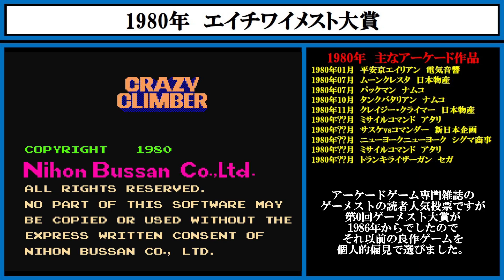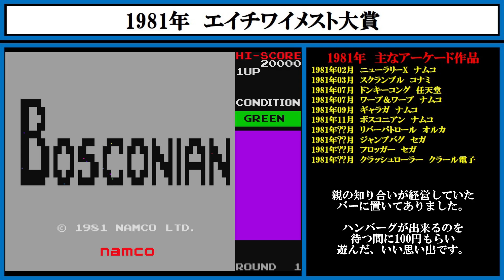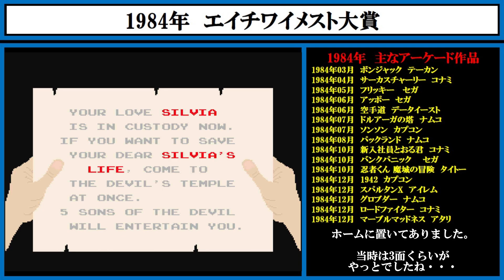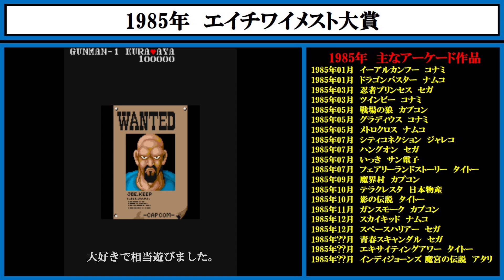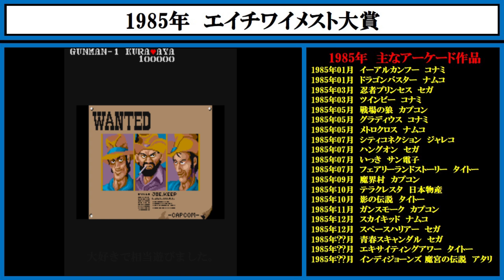アーケードゲーム 1980～1985年作品 HYMEST大賞！！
ゲーメスト大賞が始まる以前の年代のゲームを、完全独断と偏見で決めました。
個人の思い入れが強いので、ご了承ください。

〇各年代に発売した主なゲーム
1980年01月  平安京エイリアン  電気音響
1980年07月  ムーンクレスタ  日本物産
1980年07月  パックマン  ナムコ
1980年10月  タンクバタリアン  ナムコ
1980年11月  クレイジー・クライマー  日本物産
1980年??月  ミサイルコマンド  アタリ
1980年??月  サスケvsコマンダー  新日本企画
1980年??月  ニューヨークニューヨーク  シグマ商事
1980年??月  ミサイルコマンド  アタリ
1980年??月  トランキライザーガン  セガ

1981年02月  ニューラリーX  ナムコ
1981年03月  スクランブル  コナミ
1981年07月  ドンキーコング  任天堂
1981年07月  ワープ＆ワープ  ナムコ
1981年09月  ギャラガ  ナムコ
1981年11月  ボスコニアン  ナムコ
1981年??月  リバーパトロール  オルカ
1981年??月  ジャンプバグ  セガ
1981年??月  フロッガー  セガ
1981年??月  クラッシュローラー  クラール電子

1982年01月  ザクソン  セガ
1982年04月  ディグダグ  ナムコ
1982年06月  ドンキーコングJR  任天堂
1982年09月  Mr.DO   ユニバーサル
1982年09月  ペンゴ  セガ
1982年09月  ポールポジション  ナムコ
1982年10月  プーヤン  コナミ
1982年11月  フロントライン  タイトー
1982年??月  ジャングルキング  タイトー
1982年??月  ムーンパトロール  アイレム
1982年??月  アルペンスキー  タイトー
1982年??月  ワイルドウエスタン  タイトー
1982年??月  フライボーイ  タイトー
1982年??月  タイムパイロット  コナミ

1983年01月  ゼビウス  ナムコ
1983年03月  ロックンロープ  コナミ
1983年05月  マッピー  ナムコ
1983年06月  ジッピーレース  アイレム
1983年07月  マリオブラザーズ  任天堂
1983年07月  エレベーターアクション  タイトー
1983年09月  エクセリオン  ジャレコ
1983年10月  ハイパーオリンピック  コナミ
1983年??月  トロピカルエンジェル  アイレム
1983年??月  スタージャッカー    セガ

1984年03月  ボンジャック  テーカン
1984年04月  サーカスチャーリー  コナミ
1984年05月  フリッキー   セガ
1984年06月  アッポー  セガ
1984年06月  空手道  データイースト
1984年07月  ドルアーガの塔  ナムコ
1984年07月  ソンソン  カプコン
1984年08月  パックランド  ナムコ
1984年10月  新入社員とおる君  コナミ
1984年10月  バンクパニック    セガ
1984年10月  忍者くん 魔城の冒険  タイトー
1984年12月  1942  カプコン
1984年12月  スパルタンX  アイレム
1984年12月  グロブダー  ナムコ
1984年12月  ロードファイター  コナミ
1984年12月  マーブルマッドネス  アタリ

1985年01月  イーアルカンフー  コナミ
1985年01月  ドラゴンバスター  ナムコ
1985年03月  忍者プリンセス  セガ
1985年03月  ツインビー  コナミ
1985年05月  戦場の狼  カプコン
1985年05月  グラディウス  コナミ
1985年05月  メトロクロス  ナムコ
1985年07月  シティコネクション  ジャレコ
1985年07月  ハングオン  セガ
1985年07月  いっき  サン電子
1985年07月  フェアリーランドストーリー  タイトー
1985年09月  魔界村  カプコン
1985年10月  テラクレスタ  日本物産
1985年10月  影の伝説  タイトー
1985年11月  ガンスモーク  カプコン
1985年12月  スカイキッド  ナムコ
1985年12月  スペースハリアー  セガ
1985年??月  青春スキャンダル  セガ
1985年??月  エキサイティングアワー  タイトー
1985年??月  インディジョーンズ〜魔宮の伝説  アタリ